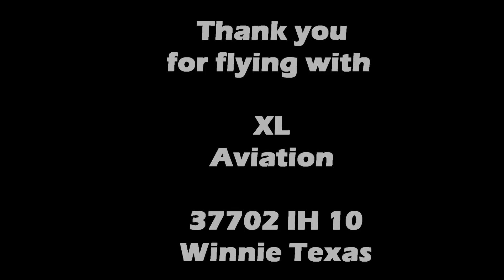XL Ranch Aviation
Join us on a brief flight over the skies of XL Ranch!